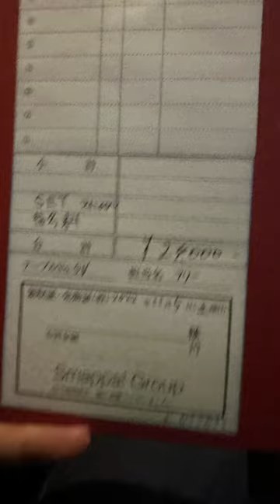3億圓的香檳？日本牛郎店 初體驗 / 3 MILLION DOLLAR Champagne Host Club FIRST Time UNBoXING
第一次到日本體驗牛郎店，感謝 @Lixiaomu 帶我們晚上到處走跳！